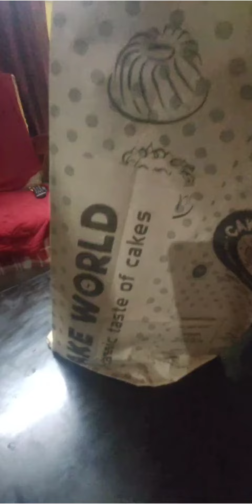Birthday celebration and ഒരു കുഞ്ഞു സർപ്രൈസ് 😍birthday birthdaycelebration youtube Anzil's vlog